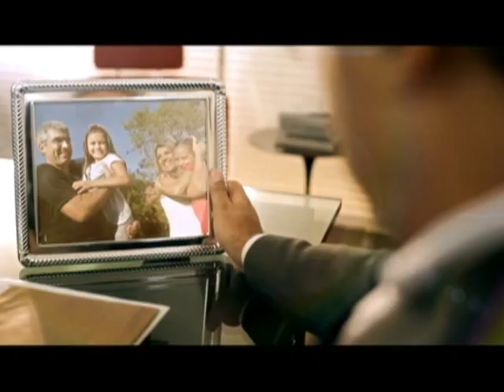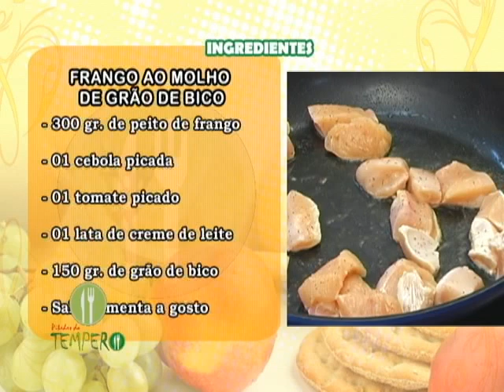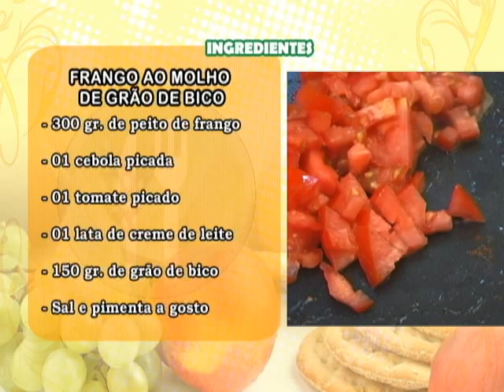Frango ao molho de grão de bico - Pitadas do Tempero